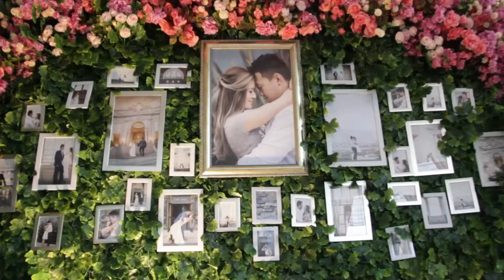The Engagement of William & Carien - Level 8 (Glasshouse) The Ritz-Carlton Pacific Place, Jakarta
Sweet Pastel color combinations were chosen for The Engagement of William & Carien at Level 8 (Glasshouse) The Ritz-Carlton Pacific Place, Jakarta.
We built a tent and covered it with fabric with matching color to the main theme.
The family table were decorated with long trailing flowers with huge standing flower centerpieces at the background.
Overall it was a great combinations of peaches and pastels to bring out the touch of romantic yet sweet.

Decoration by @royaldesign_decor
Lighting by @uplightproject